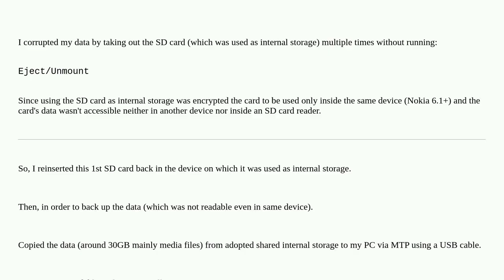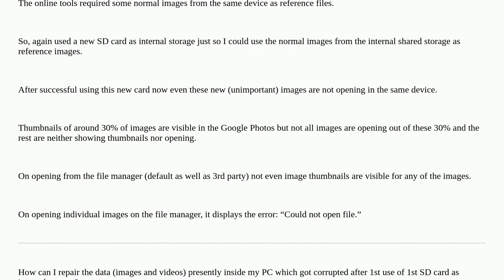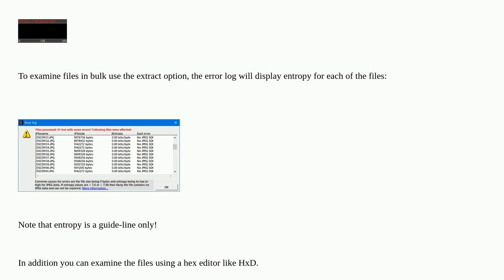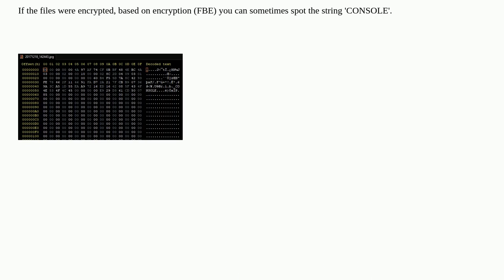How to repair corrupt data (images) and make it readable?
A special thanks goes out to the community

  android file-corruption repair windows-10 sd-card